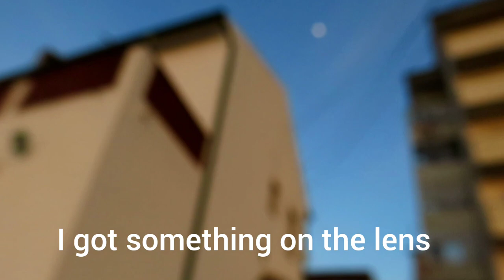We do not consent 2 What is happening to our Daytime and Sunset,Sunspots facing Earth February 19.